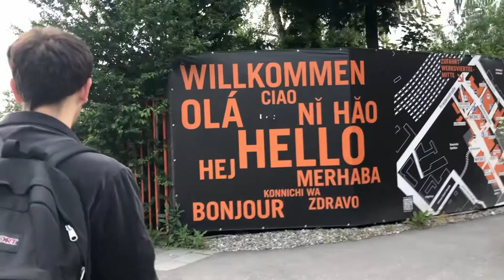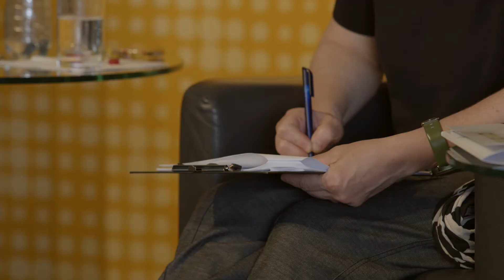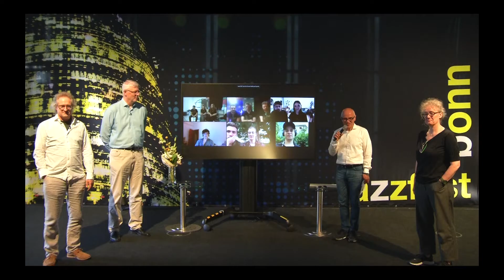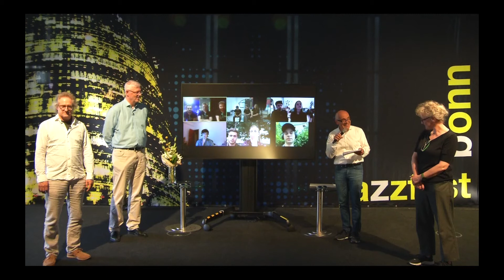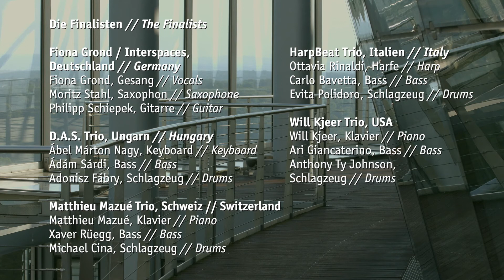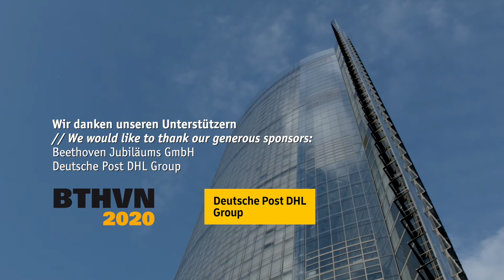JazzBeet Wettbewerb, Finale 12. Juni 2021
JazzBeet ist ein internationaler Wettbewerb, den das Jazzfest Bonn anlässlich des 250. Geburtstags von Ludwig van Beethoven und unterstützt durch die Beethoven Jubiläumsgesellschaft und die Deutsche Post DHL Group ins Leben gerufen hat. Über 30 Bands aus der ganzen Welt haben sich für den Wettbewerb beworben. Im Februar 2020 hat eine Jury, bestehend aus Julia Hülsmann (Jazzpianistin), Roger Hanschel (Saxophonist) und Ulrich Stock (Journalist, Die Zeit) gemeinsam mit dem Projektbüro des Jazzfest Bonn die Finalisten unter den Bewerbern ausgewählt. Am 12. Juni 2021 wurde das Finale in einer Hybridveranstaltung ausgetragen. So spielten die Bands aus Deutschland, Italien, der Schweiz, Ungarn und den USA live in ihren jeweiligen Heimatländern und wurden als Stream zur Jurysitzung, die in den Räumlichkeiten des Post Towers in Bonn stattfand, übertragen. Das Matthieu Mazué Trio aus der Schweiz ist der Gewinner des JazzBeet Wettbewerbs 2021. Den zweiten und dritten Preis belegten in der Reihenfolge das Will Kjeer Trio aus den USA und Fiona Grond Interspaces aus Deutschland. Das D.A.S. Trio aus Ungarn und das HarpBeat Trio aus Italien teilen sich beide den vierten Platz.